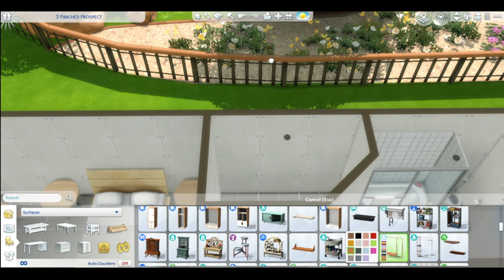The Sims 4 Speed Build (NO CC) - Mediterranean Style - 3 Parched Prospect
Welcome to part 3 of my 5 part series, Parched Prospect

Available on the gallery under JaiSea.